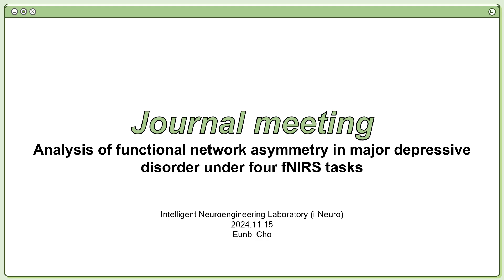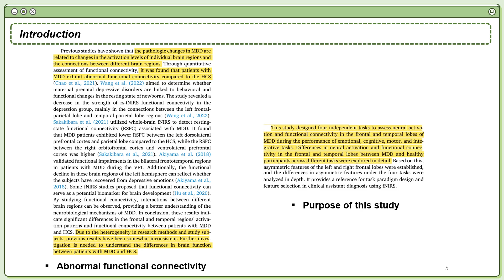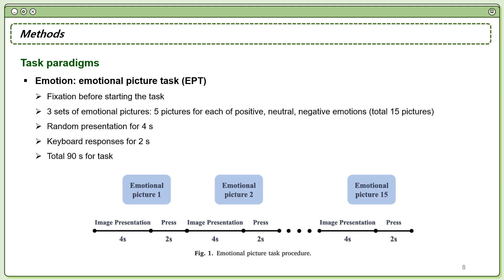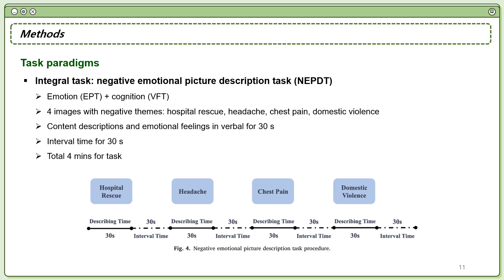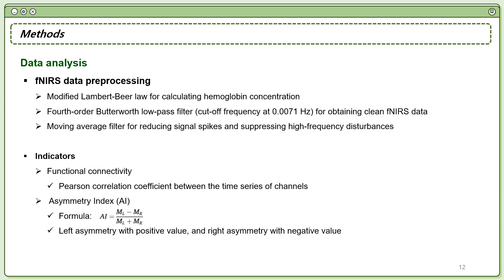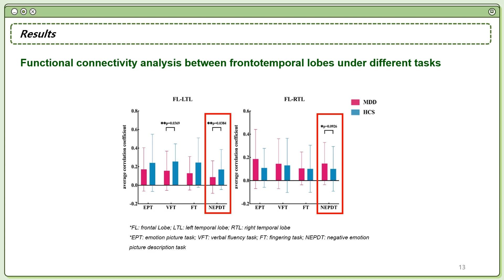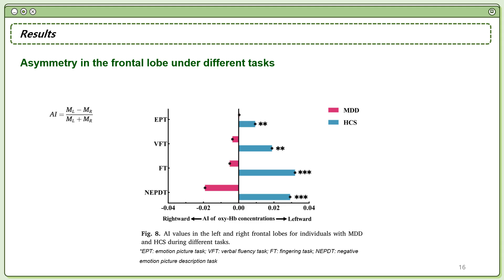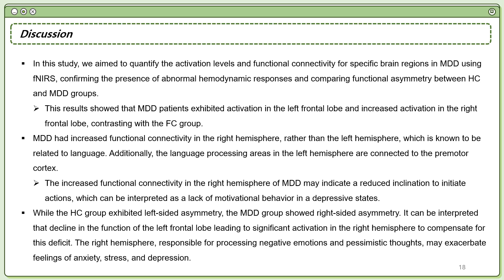[저널미팅]Analysis of functional network asymmetry in major depressive disorder under four fNIRS tasks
본 영상은 고려대학교 지능형 신경공학 연구실(ineuro.korea.ac.kr)의 저널 미팅을 위해 촬영한 것입니다. 발표 논문 상세 정보는 다음과 같습니다. (발표자: 석사과정 조은비)

논문 제목: Analysis of functional network asymmetry in major depressive disorder under four fNIRS tasks

Journal:
Journal of Affective Disorders (2024)
(IF: 4.9, Q1 in clinical neurology)